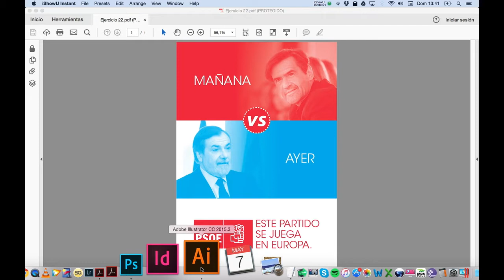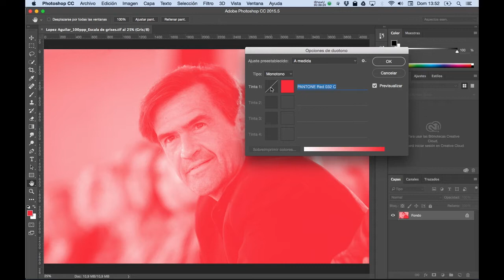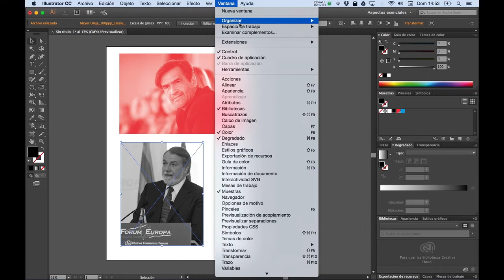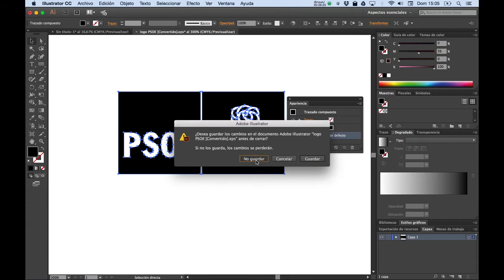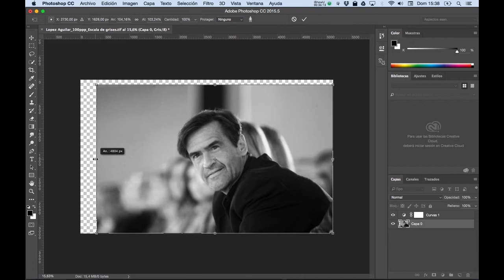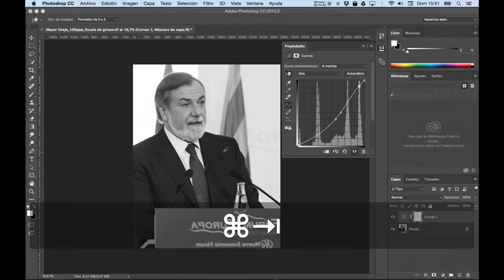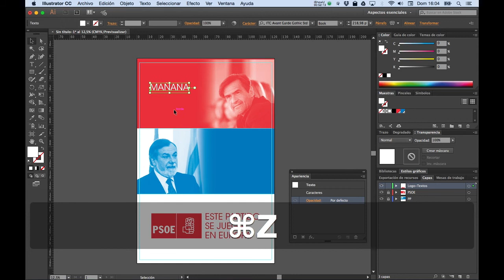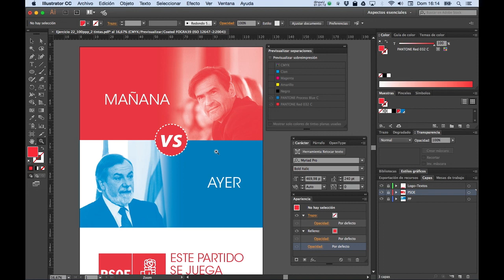Cartel a 2 tintas en Illustrator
Tutorial sobre la creación en Illustrator CC 2015 de un cartel publicitario para MUPI a 2 tintas.

Contenidos tratados en el vídeo:

• Preparación de diseños en grandes formatos
• Conversión de imágenes a escala de grises y monotono en Photoshop
• Uso de Transformar según contenido en Photoshop
• Creación de diseños a 2 tintas en Illustrator
• Uso de tintas planas en Illustrator
• Edición de imágenes en Photoshop desde Illustrator
• Exportación de PDF para imprenta